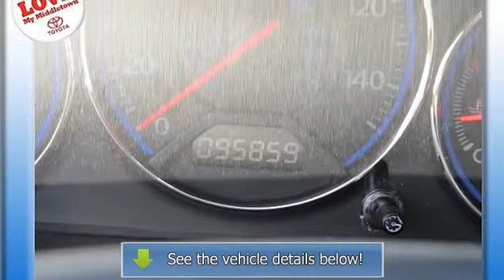2004 HONDA CIVIC - Middletown Toyota - Middletown, CT 06457 - 1405299U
Middletown Toyota
634 Newfield St

For Sale: 2004 HONDA CIVIC
VIN: 2HGES16594H566251
Engine: 4 Cylinder Engine 1.7L/102
Drivetrain: Front Wheel Drive
Transmission: Automatic
Mileage: 95,859
Color: Shoreline Mist Metallic (exterior) Ivory (interior)

Features:
Two Thousand Four HONDA CIVIC four doors Car. This vehicle features the following equipment: Automatic, 4 Cylinder Engine 1.7L/102, Front Wheel Drive, Body-color body-side moldings, Power mirrors, Chrome trunk garnish, Front bucket seats w/reclining seatbacks, adjustable head restraints, Indicator lights-inc: low-fuel, low-oil pressure, trunk-open, Backlit gauges, MacPherson strut front suspension w/stabilizer bar, 15" steel wheels w/full covers, 4-speed automatic transmission w/OD, lockup torque converter, Body-color door handles, Power mirrors, 2-speed intermittent windshield wipers